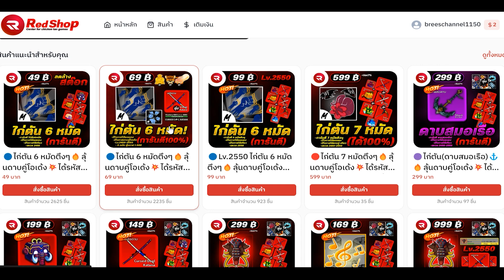Blox Fruits (อัพเดทใหม่) แจกโค้ด EXP X2 ล่าสุด!🎉 (ฟาร์มได้ยาวๆ)💥 ใส่ได้ทุกคนยกเซิฟ✅ รีบดูด่วน!!✅